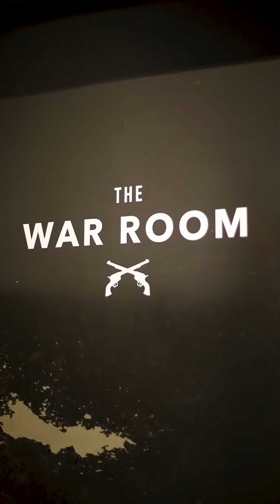The War Room: Barrel Proof Batch #53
The perfect grilling whiskey doesn’t exist…

Until now! Watch this episode of TheWarRoom to watch the experts (Tony and Adam) walk you through Barrel Proof Batch #53’s tasting notes.

Keep a lookout for this batch at liquor stores near you!